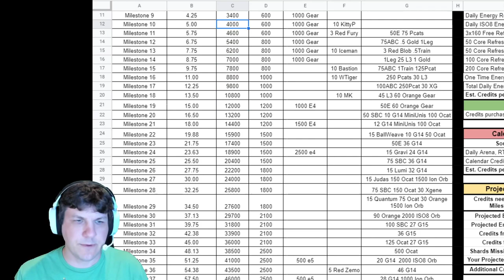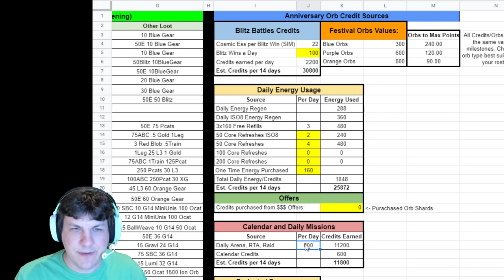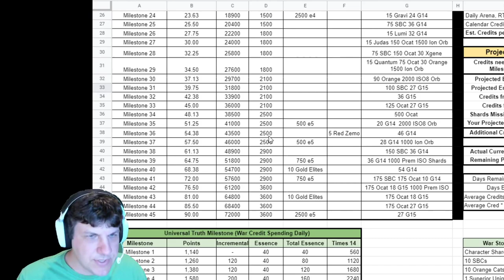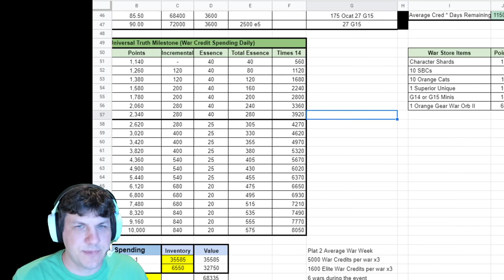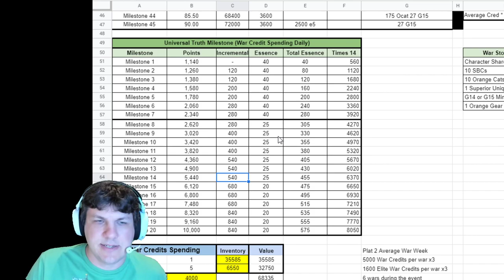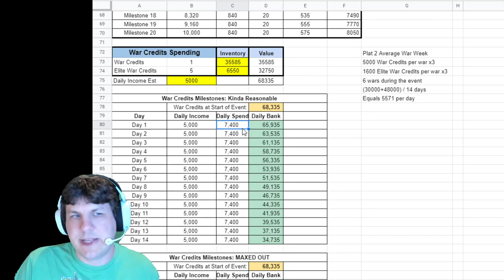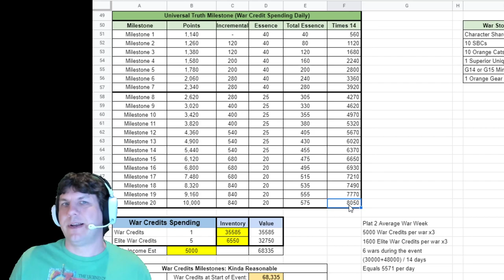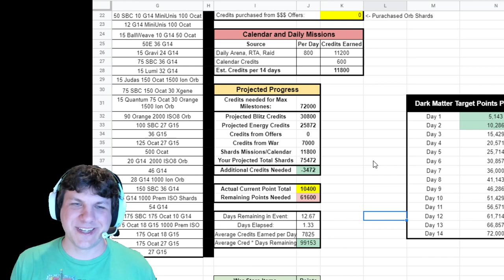Stellar Celebration Spreadsheet and Math! - Marvel Strike Force